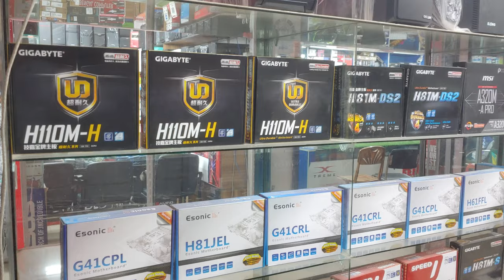copyright free video| computer shop |No Copyright Videos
copyright free video| computer shop

2. Put this video link on your description